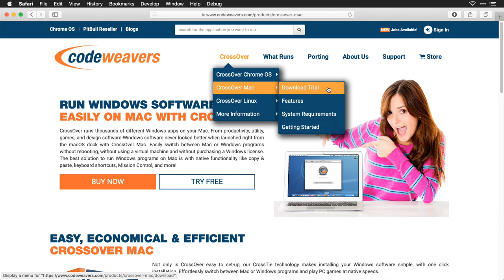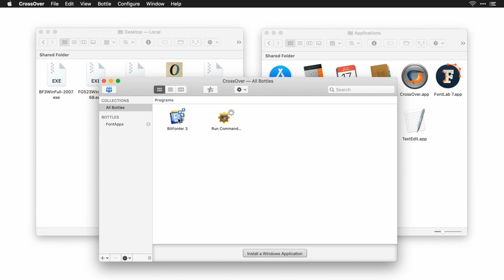How to run BitFonter 3 on macOS using CrossOver Mac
With BitFonter 3 ), you can create and edit bitmap fonts for print publications, web pages, animations, computer games and electronic devices. You can also convert between bitmap font formats as well as from and to outline font formats, and apply special effects to your outline fonts when used together with FontLab 7.

BitFonter 3 does not work natively on macOS, but you can use CodeWeavers CrossOver Mac to run BitFonter 3 on macOS including Catalina. Read more about 32-bit apps on macOS Catalina

This video shows how to install and run BitFonter 3 on macOS using CrossOver Mac.